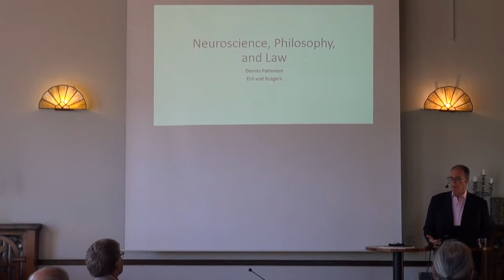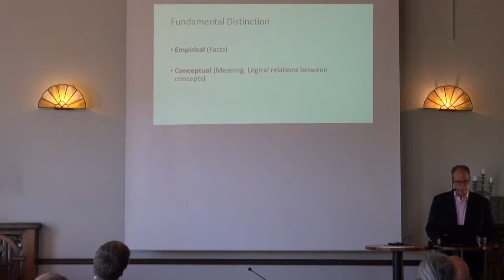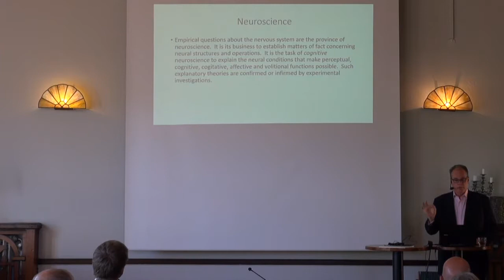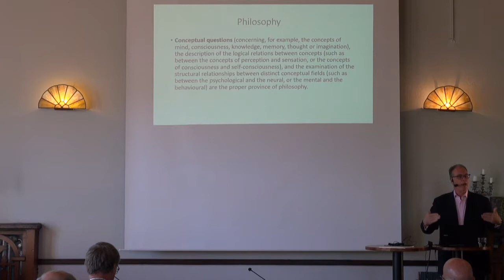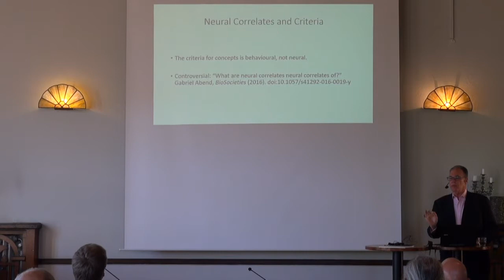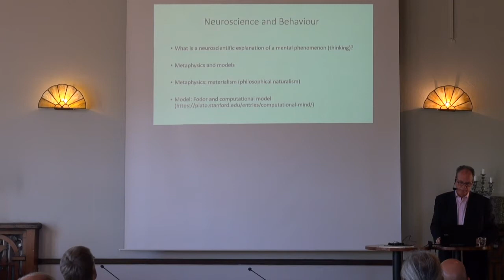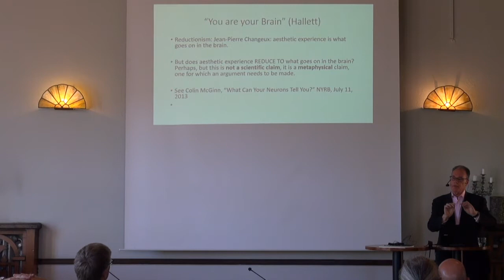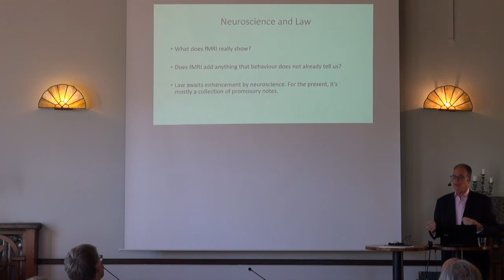Dennis Patterson - Proceed with caution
Lecture given by Dennis Patterson at the Agora Conference on Free Will, Sigtuna Foundation. Sweden 25 - 28 June 2017.